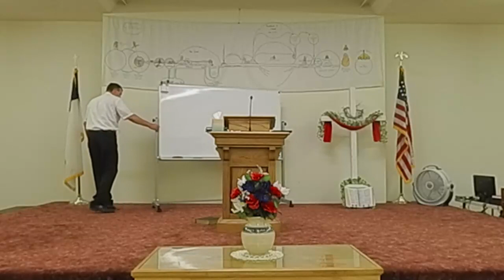Sunday School 2023-7-23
Pastor Sam Witter
Hebrews 6:4